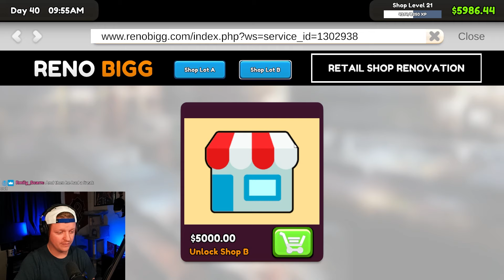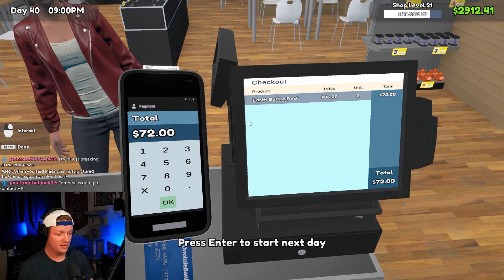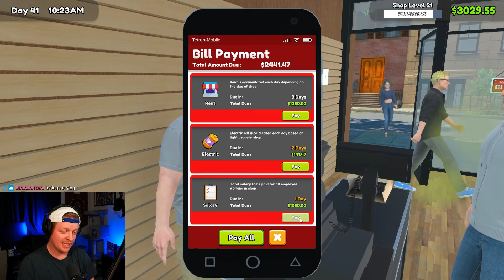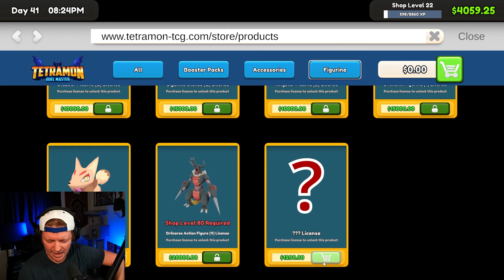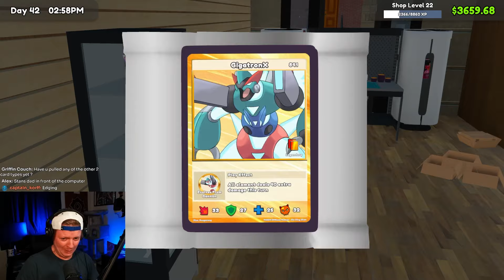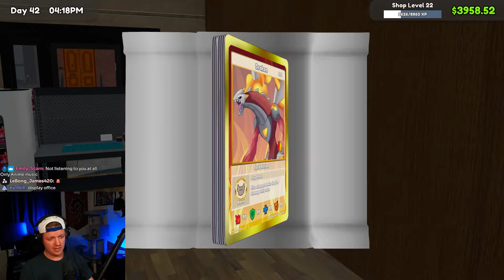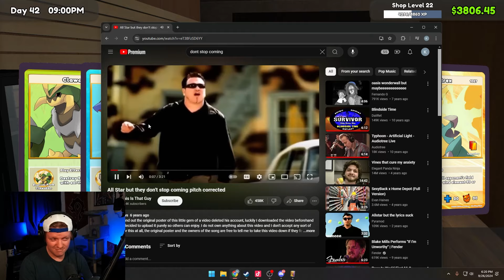MY NEW OFFICE | TCG Card Shop Simulator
"THIS IS NOT GAMBLING" is the most successful business in TCG Card Shop Simulator.  I have complete autonomy over my actions and any "collecting" in this video is because of my own free will to do so.